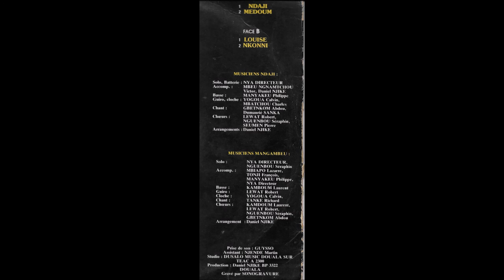Daniel Njike et Nya Directeur - ndaji (DN8401)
Solo, Batterie: Nya Directeur
Accomp. Mbeu Ngnamtchou Victor, Daniel Njike
Basse: Manyakeu Philippe
Guiro, cloche: Yogoua Calvin, Mbatchou Charles
Chant: Gbetnkom Abdou, Dumaurié Sanka
Chœurs: Lewat Robert, Nguenbou Seraphin, Seumen Pierre
Arrangements: Daniel Njike